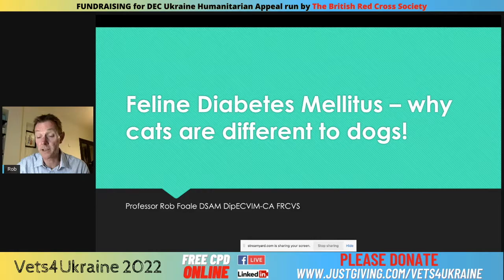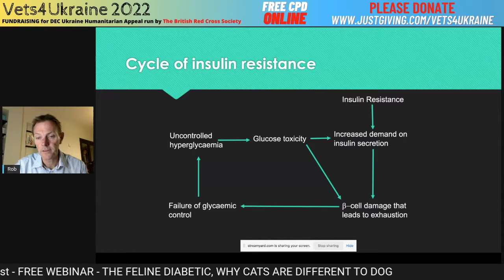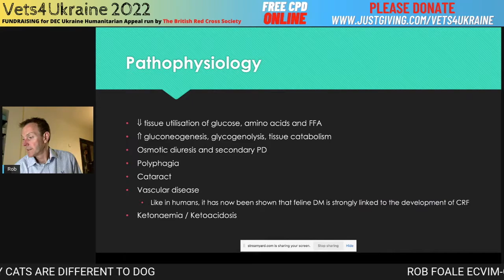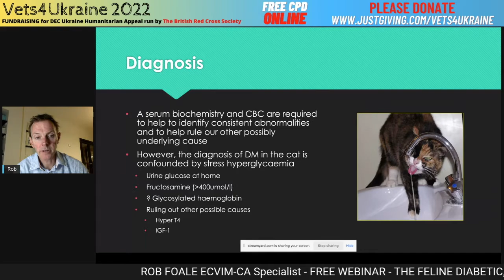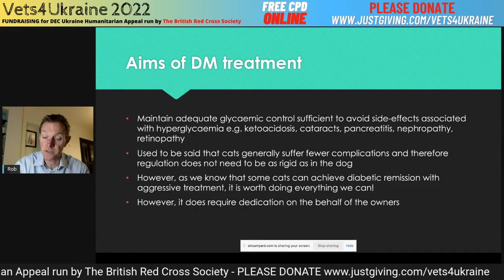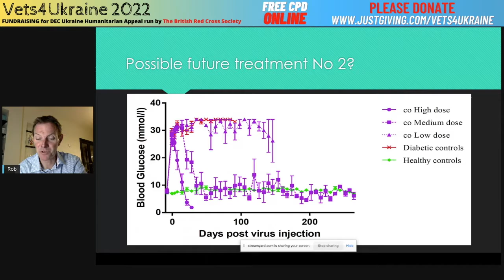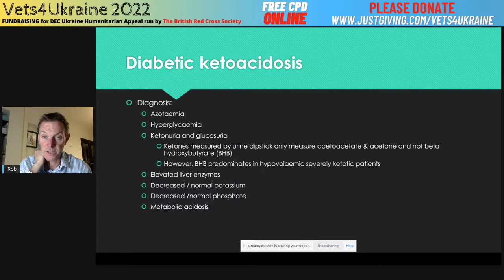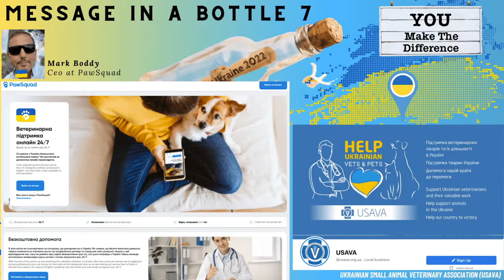ROB FOALE - The feline diabetic: why cats are different to dogs - Vets4Ukraine2022 Free Webinar